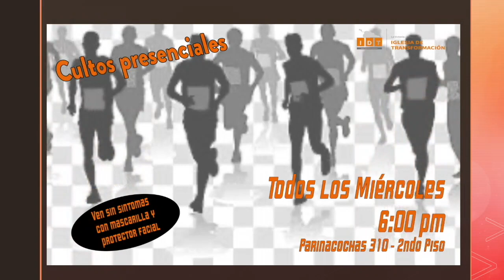#256 La Oración de la 9a hora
#256 La Oración de la 9a hora con la pastora Ruth Karrer, Paraguay